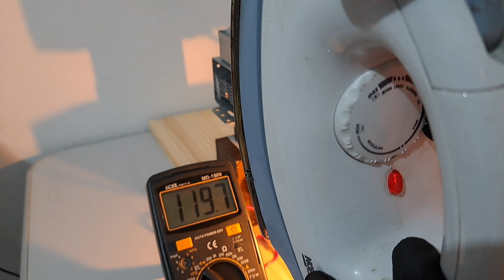Free Energy Generator - Simple and Powerful!